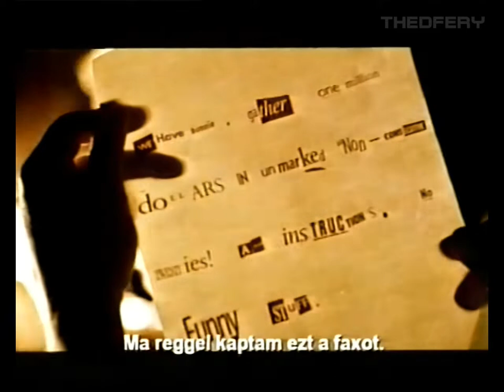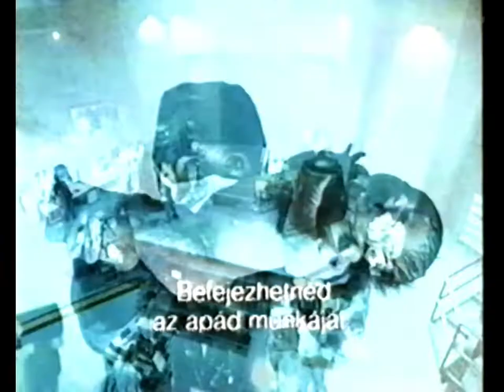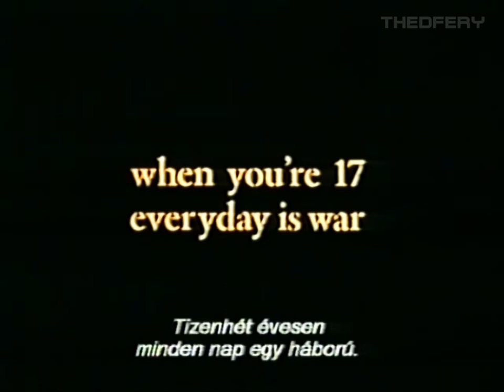VHS előzetesek 271. - Feliratos előzetesek 11.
A nagy Lebowski, A légy 2., Egy igaz ügy, Tökös csaj, Süti, nem süti, Szeresd apádat, Háborúzni mentem, Kelly, Meghalsz újra, Alkonyattól pirkadatig